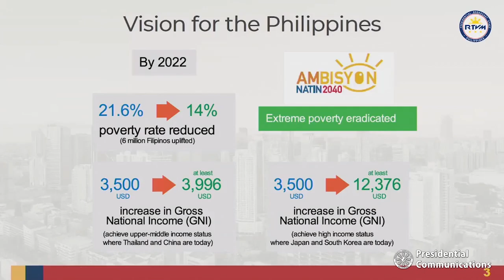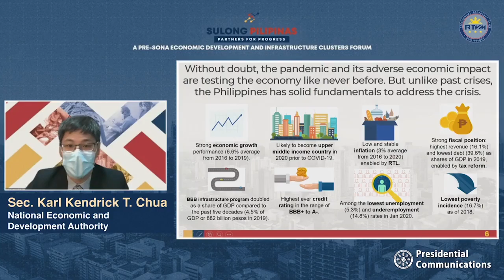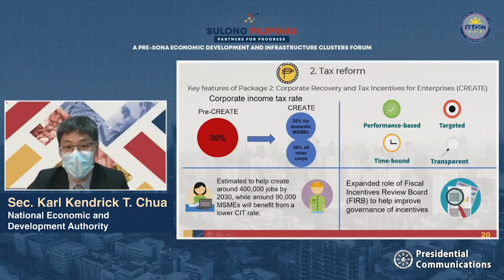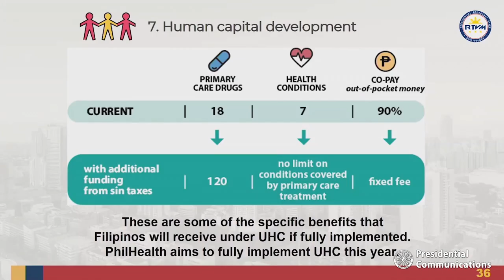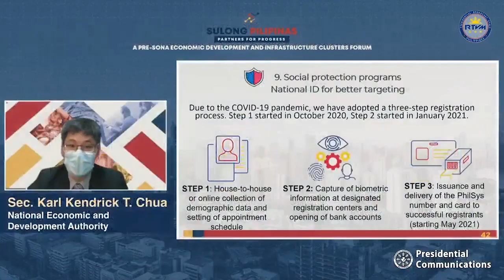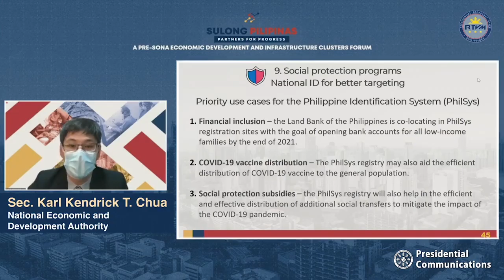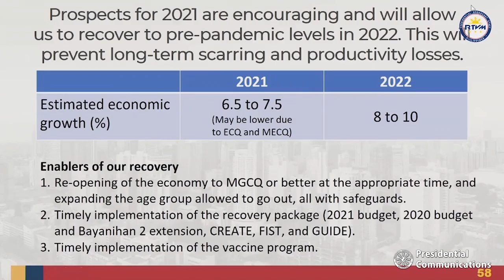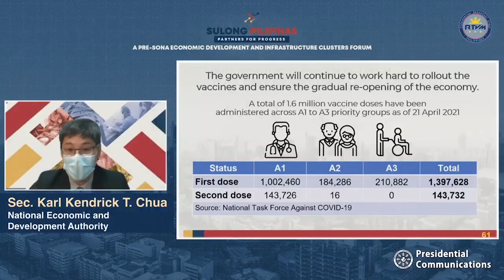Updates on the PHL 0-to-10 Point Socioeconomic Agenda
Socioeconomic Planning Secretary and National Economic and Development Authority (NEDA) Director-General Karl Kendrick Chua presented the Duterte administration’s updates on its 0-to-10-Point Socioeconomic Agenda during Sulong Pilipinas 2021: Partners for Progress, A Pre-State of the Nation Address (Pre-SONA) Forum of the Economic Development and Infrastructure Clusters on April 26 via Zoom.

Chua reported that, after only three years since President Rodrigo Roa Duterte assumed office, six million Filipinos have been lifted out of poverty. Poverty rate dropped from 23.5% in 2015 to 16.7% in 2018, creating the biggest improvement in the country’s history within a three-year period.

Among the significant achievements include:
✅ improvement in the ease of doing business in the country brought about by solidifying macroeconomic fundamentals and streamlining key government transactions
✅higher tax revenues to fund social services and infrastructure
✅ start of Universal Health Care (UHC) implementation that entitles Filipinos to an essential health benefit package that includes primary care, medicines, diagnostic, and laboratory tests
✅ rollout of the National ID program for better targeting of social protection programs

Chua added that the priorities of the Duterte administration in its final year include 12 priority legislative measures that will aid the Philippines’ recovery.